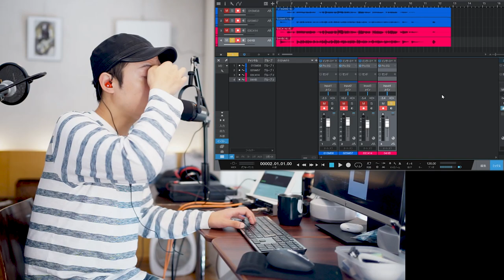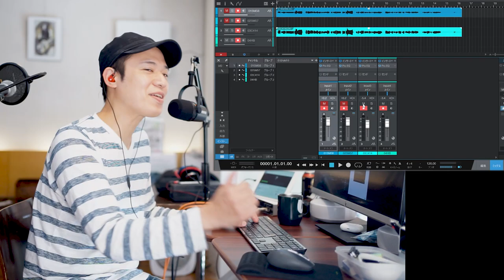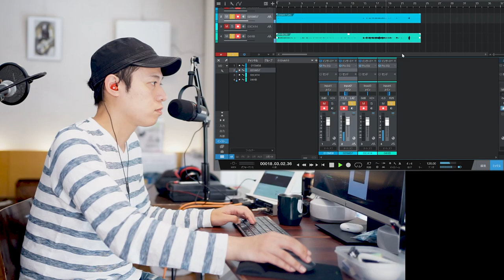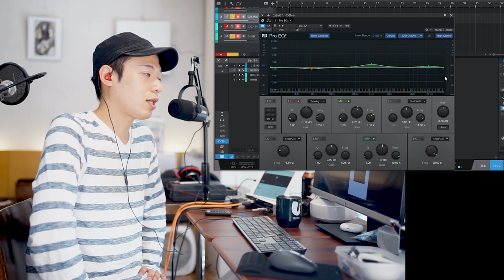【コンデンサマイクとダイナミックマイクを聴き比べて見よう！！】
「よく聞くダイナミックとコンデンサってどう違うの！？」
「それぞれの音を聴き比べてみたい！！体感してみたい！！」
「ブログを読んだ事があるけれどもよくわからんかった。。。」

そんなあなたに向けてコンデンサとダイナミックの違いをご紹介！！
是非みなさまの感想もコメントしてくださいませ！！！

・SHURE SM58
・SHURE SM57

0:00 動画趣旨
2:30 マイク紹介
8:08 ギター + 歌
8:57 歌
10:10 ギター
11:38 おまけ

1,000本以上動画がありますので、目的の動画が見つけやすいようにカテゴリ分けしました。